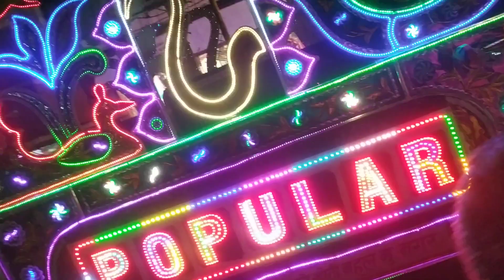🎺Popular band Muzaffarnagar (Krishna Yatra ) )(8755513226) (8810061010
विमुजफ्फरनगरशेष सूचना_ हमारे यहां पर बैंड, बग्गी,लाइट, ढोल, तासे, शहनाईं, नासिक ढोल, आर्मी बैंड,  पंजाबी ढोल, ट्रोली लाइट, छतरी लाइट,परी वाली लाइट, आदि का विशेष प्रबन्ध किया जाता है,

  हमारे यहां पर आतिशबाज़ी का विशेष प्रबंध है,

Only Branch in Muzaffarnagar UP-251001,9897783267
केवल एक शाखा